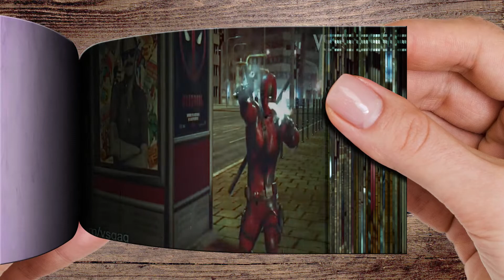VENOM vs DEADPOOL - The Death of Spider-man FlipBook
The production of these videos is very difficult.
I am using Adobe Premiere and Adobe After effects